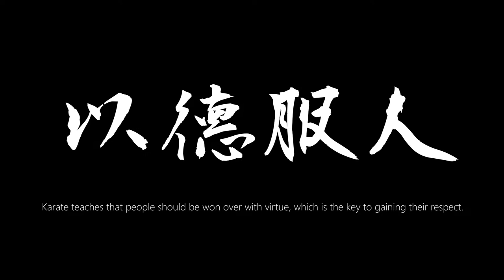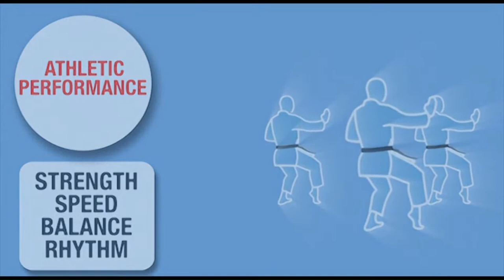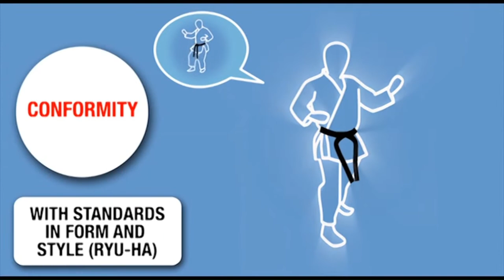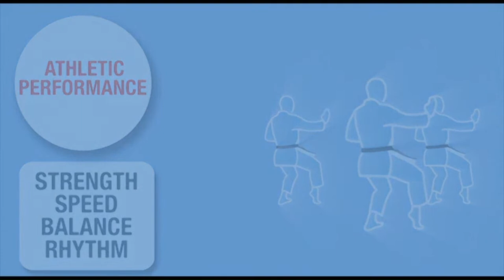KARATE World Championships | Day 2 – Tatami 3 | WORLD KARATE FEDERATION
Watch all the action of the 2023 World Senior Championships Budapest LIVE. Who will reach the fight for the medals in Tatami 3?

Official YouTube channel of the World Karate Federation